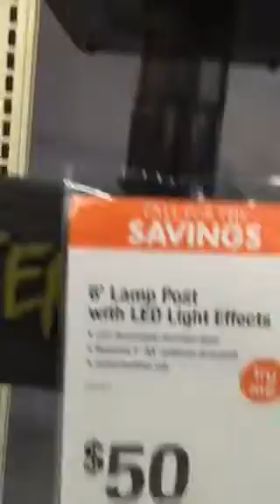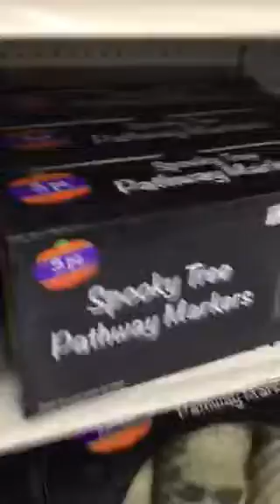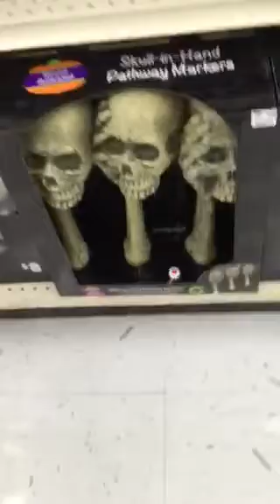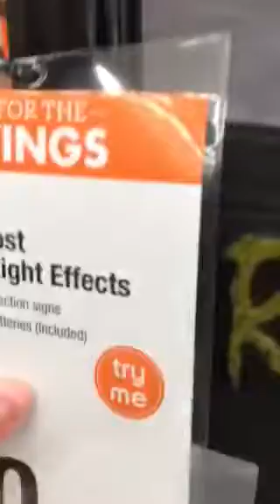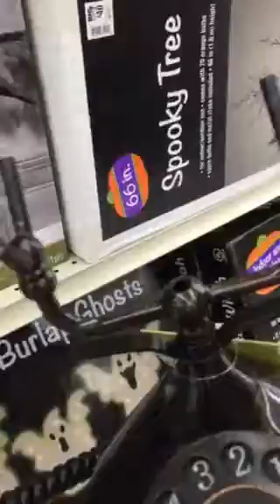Big Lots Halloween 2016